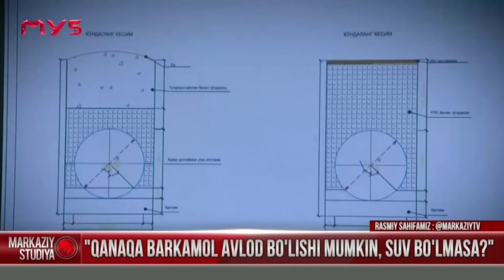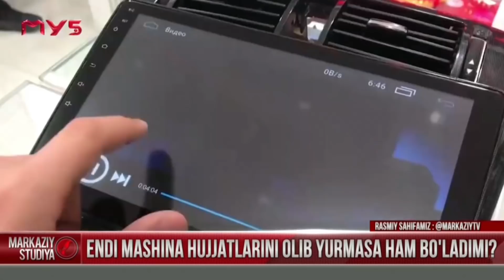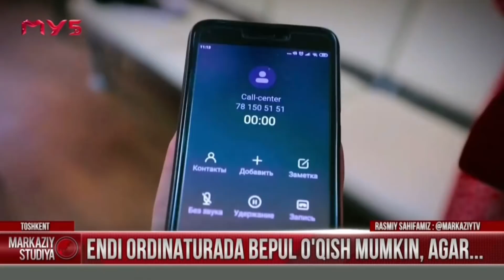Markaziy studiya 13.02.2021-Qanaqa berkamol avlod bo'lishi mumkin, suv bo'lmasa